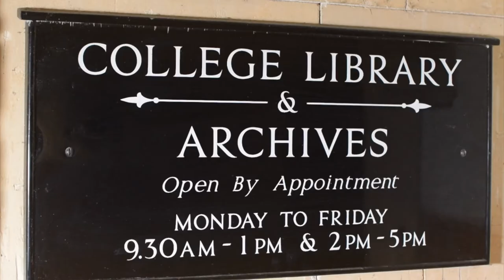Craig's School and The First World War: Michael Meredith on Edward Gordon Craig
Michael Meredith considers the School for the Art of the Theatre at The Arena Goldoni, founded by Edward Gordon Craig in Florence in 1913 and its tragically short life.

Eton College Library holds a major collection of Edward Gordon Craig books, artwork and ephemera. Presided over by Craig enthusiast and expert Michael Meredith, the collection began in the late 1980s with a chance acquisition of correspondence from Craig to his eldest daughter Rosie. The windfall led to meetings with Craig’s son Teddy, then a lively octogenarian. He helped the library locate many of the items that go to make up what is now one of the world’s most significant Craig collections, which is regularly consulted by scholars.

We sent three school students from Stevenage (Craig’s birthplace) to interview Michael Meredith at Eton College Library in January 2017.

These videos feature Maisie-Jane Betts, Kitty Butterworth, Amy Shields and Michael Meredith of Eton College Library.

With thanks to Michael Meredith, Sally Jennings, Hitchin TV and the Provost and Fellows of Eton College.

Created as part of the Who is Gordon Craig? project, exploring the life and work of Gordon Craig in his birthplace of Stevenage and beyond 50 years after his death, supported by the Heritage Lottery Fund.
edwardgordoncraig.co.uk